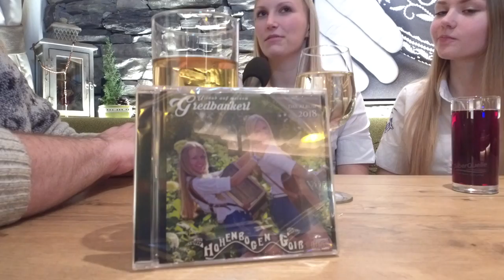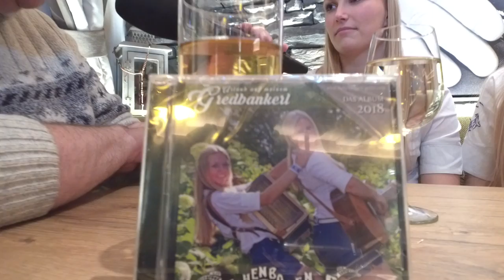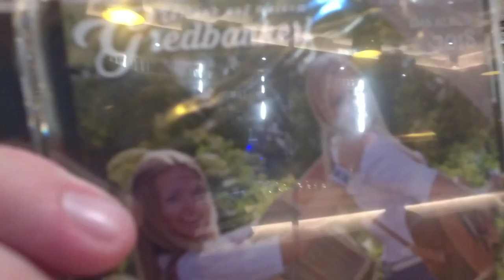587 Hohenbogen Goiß - Interview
Die "Hohenbogen Goiß", das sind Selina und Alicia - zwei Schwestern aus dem Bayrischen Wald. Musik machen sie schon seit frühster Kindheit. Den Bayrische Wald, kann man auch mit Stolz den "Ursprung der Bayrischen Volksmusik" nennen. Gemeinsam auf der Bühne stehen die beiden Schwestern jetzt seit 2010. In der Zeit konnten sie schon viele nette Menschen und mittlerweile auch gute Freunde kennen lernen. - Zum "großes Team", welches die beiden auf ihrem musikalischen Weg begleitet gehören an erster Stelle natürlich die Eltern, sie unterstützen sie wo es nur geht.
Begonnen hat alles mit kleinen Auftritten in Ihrer Heimat -es folgten Auftritte bei div. Volksfesten, Hochzeiten, Geburtstagen, usw.
Den 2. Platz beim Alpen Grand Prix in Südtirol, Auftritte im BR Fernsehen und beim slowenischen Musikantenstadl sind weitere Meilensteine von Selina und Alicia. 2018 ist ihr drittes Album Urlaub auf meinem Gredbankerl" erschienen, worauf sie sehr stolz sind. - Der Name "Hohenbogen Goiß" wird im Video erklärt.